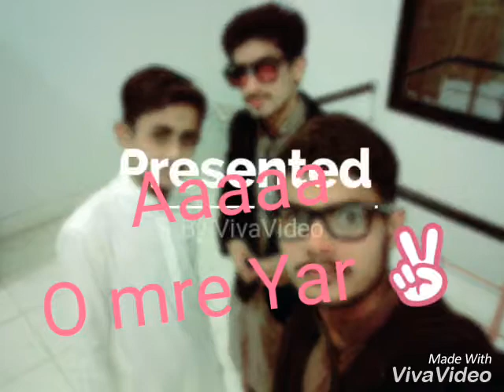Bestest Friends forever